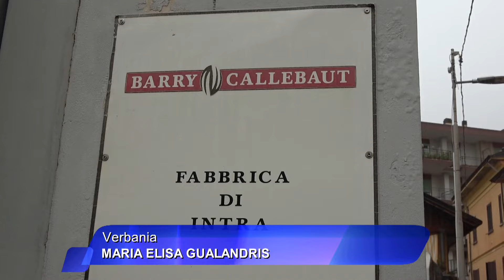Barry Callebaut, le Rsu: "Combatteremo fino alla fine". Domani corteo dalla fabbrica al municipio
"Combatteremo fino alla fine". La Rsu aziendale ha proclamato lo stato di agitazione e lo sciopero dei lavoratori, dopo la notizia della decisione della direzione del gruppo, dal Belgio, di chiudere lo stabilimento ex Nestlè di Intra. La comunicazione è arrivata, inaspettata, questa mattina. A rischio il futuro di 115 dipendenti più l'indotto.